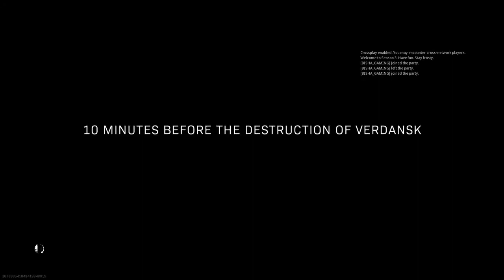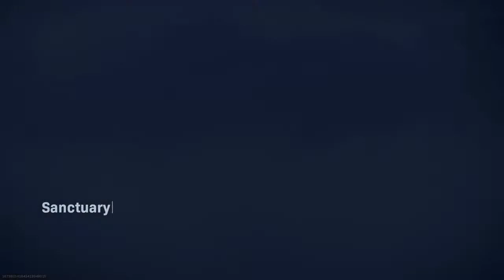Warzone Nuke Event, New Map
Wassup guys its been a minute since i streamed on a regular schedule but i figured id stream during my grind for gold if u like the content dont forget to subscribe and help me get to 500 subs

Intro Song Info-
Title: Fly Away Remix
Artist: TheFatRat & VAVO
Genre: Trap
Instruments: Synth, Voice
Mood: Bright